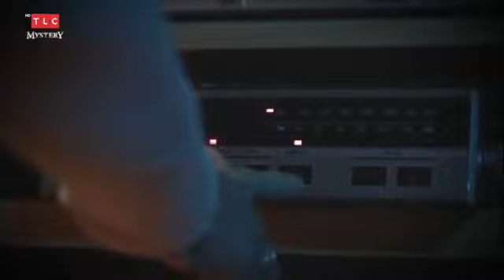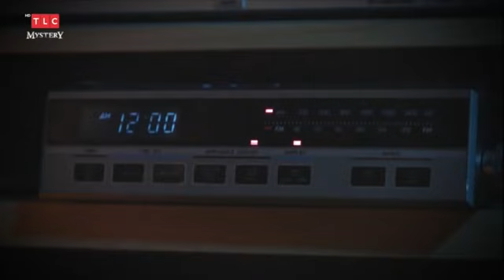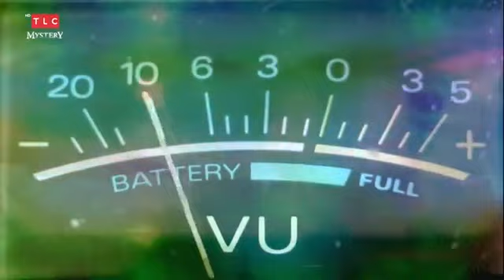Doku : Den Geistern auf der Spur | Deutsch | Mystery | Geister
Interessante Artikel zum Thema Universum & Aliens:

Eine kurze Geschichte der Zeit (Buch)

Geschichte. Universum - Erde - Mensch: Vom Urknall bis heute: 13,8 Milliarden Jahre Natur- und Menschheitsgeschichte im Überblick. (Buch)

Zeitalter von Hubble [OV]

Universum für Neugierige: Vom Urknall bis heute (Buc h)

Wissen. Weltall: Das Universum in spektakulären Bildern  (Buch)

Alien 1-6 [Blu-ray]

Verbotenes Wissen: Warum unsere Welt anders ist, als man uns glauben machen will (Buch)

CreepyParty Deluxe Neuheit-Halloween-Kostüm-Party-Latex-menschliche Hauptmaske Masken Alien

++Mit Amazon Prime Video haben Mitglieder folgende Vorteile++

- Genieße unbegrenztes Streaming von tausenden Filmen und Serienepisoden inklusive Amazon Prime Premiumversand für Millionen von Artikeln.

Ihre Mitgliedschaft ist jederzeit kündbar.

€7,99/ Monat nach Ablauf der 30-tägigen Gratiszeitraums.